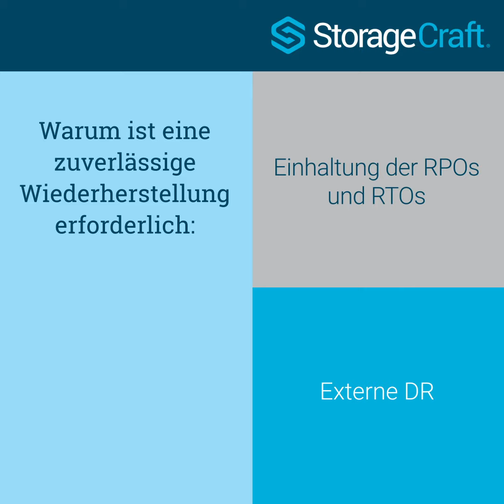StorageCraft Disaster Recovery As A Service DRaaS - German